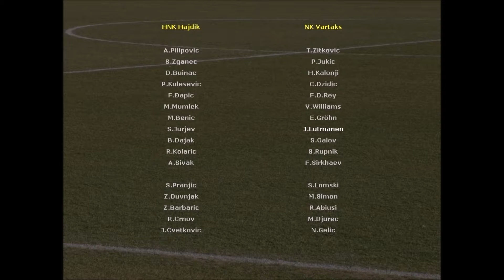Let's play Championship Soccer - Episode 027 - NK Varteks Vs. HNK Hajduk Split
After the orgastic win in the previous game, it's back to reality against HNK Hajduk Split. Or is it? Yes it is.